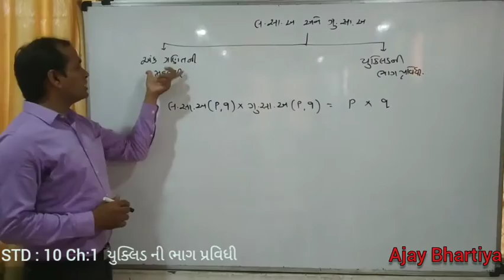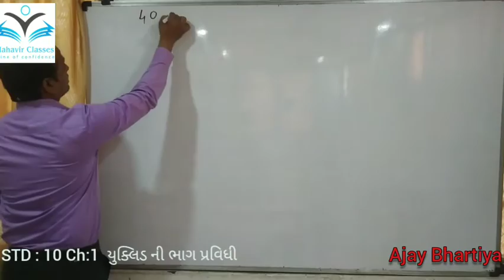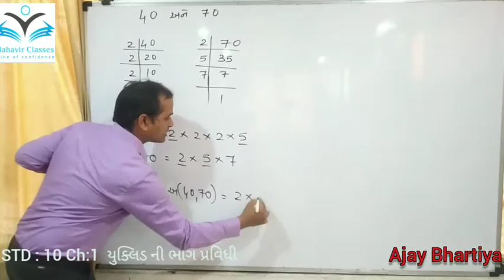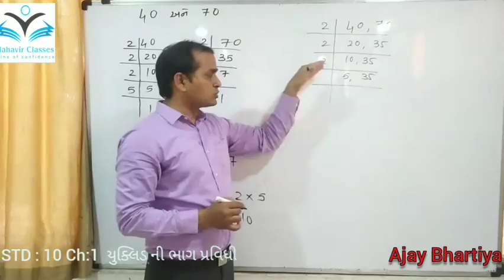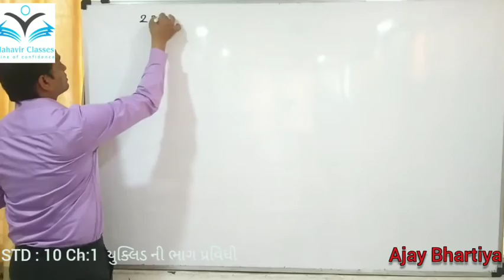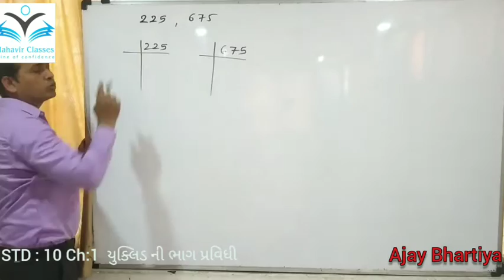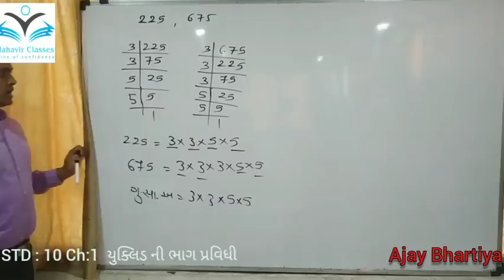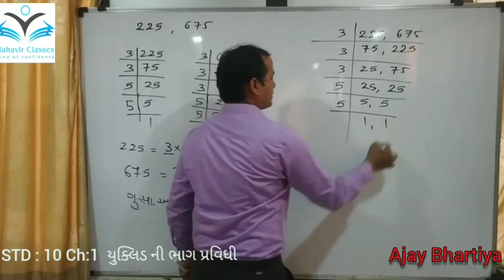STD: 10 રીત 01 Ch:1 યુક્લિડ ની ભાગપ્રવિધી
અંક ગણિત ની મદદ થી લ.સા.અ અને ગુ.સા.અ